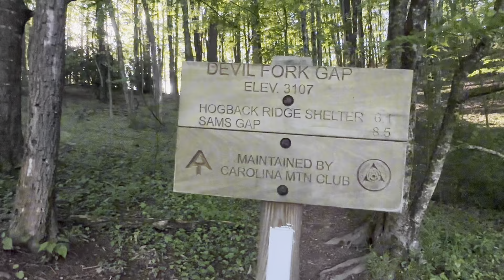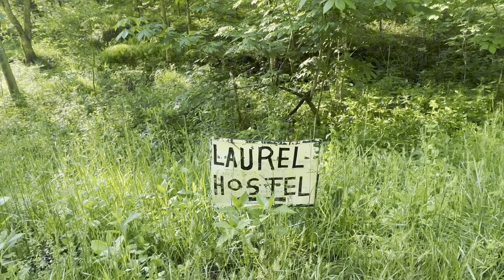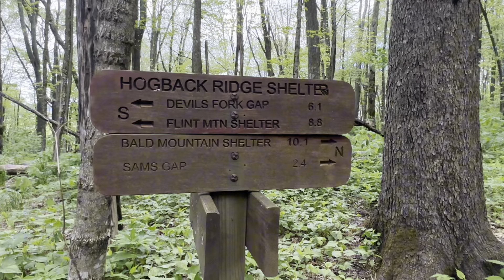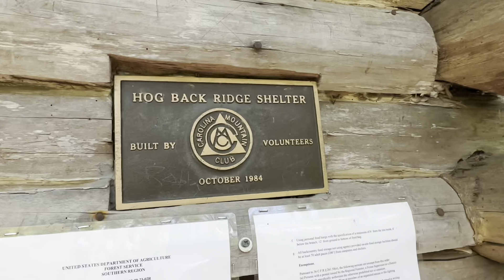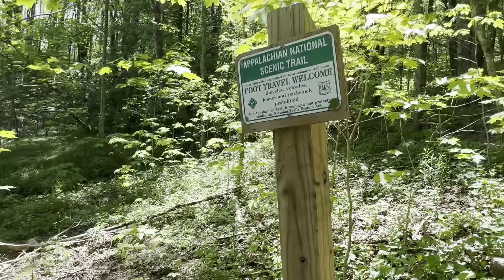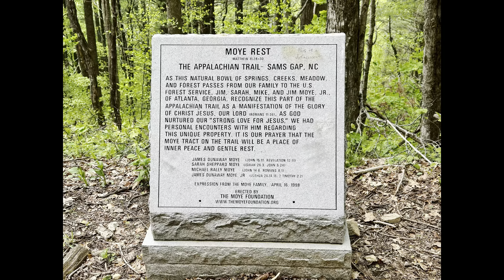Appalachian Trail 2024 | Who Cares What Day # It Is | My Knee Better Not Be A Jerk Anymore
After almost 3 weeks off trail, I am back. Today is an 8.5 mile slackpack to see how my knee will do hiking. 🥾

I ain’t gonna lie, I am nervous, but here we go! 🎒🥾⛰️

*Here are links to most of the gear that I use:*

Darn Tough Socks
Injinji Toe Socks

-COOKING/WATER
Sawyer Squeeze Water Filtration System
MSR PocketRocket 2 Ultralight Stove

-ELECTRONICS
FlextailGear Tiny Air Pump
Nitecore Ultra Lightweight Headlamp, 400 Lumen
Nitecore Ultra-Slim Power Bank 10000mAh
ZOLEO Satellite Communicator
Noise Cancelling Wireless Microphone

-HYGIENE
Circe Care Pee Cloth
Venus to Mars Female Urination Device
Nalgene Wide Mouth Bottle